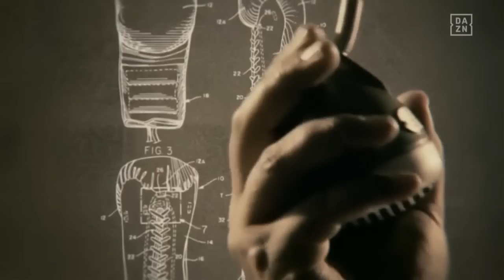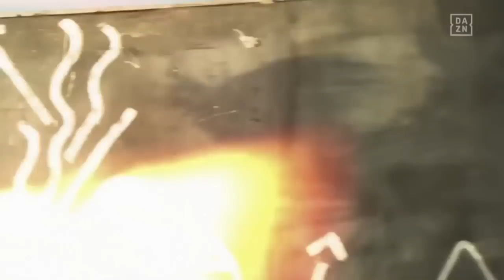Full Fight Oleksandr Usyk vs Anthony Joshua 2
Oleksandr Usyk vs Anthony Joshua 2 Full Fight Jeddah Saudi Arabia 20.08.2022